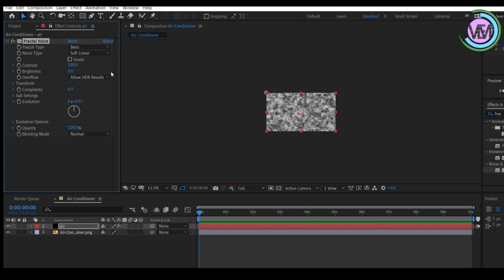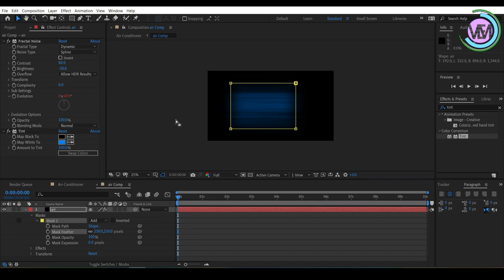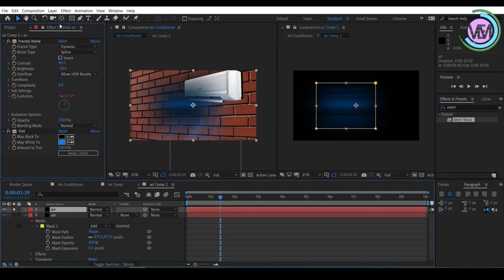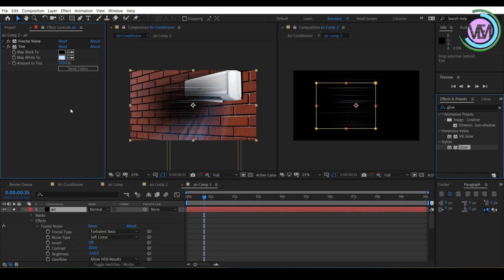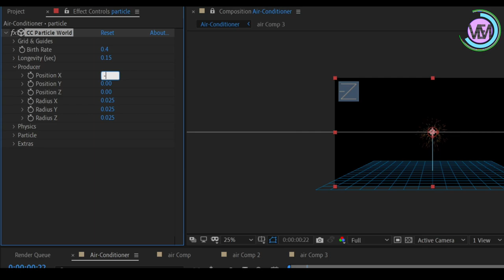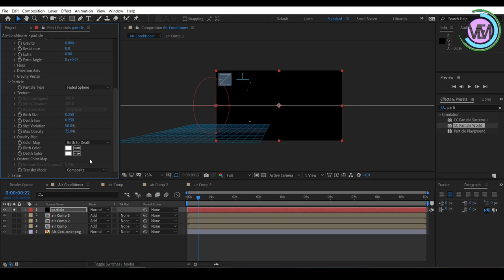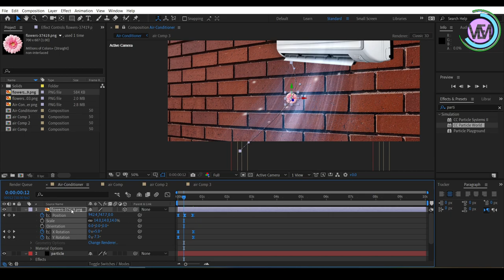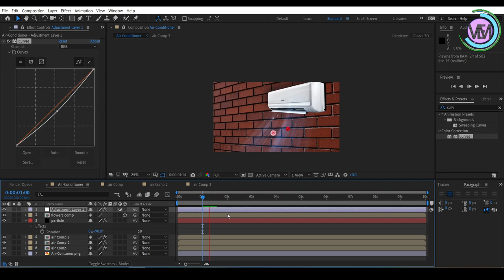Air Conditioner Air Flow Effect in After Effects (100% After Effects Tutorial)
Hey my dear friend,I hope you are well,Today we're learning how to create Air-Conditioner Air Flow effect in After Effects without using any plugins.we will also cover topice like Air Flow in after effects.I hope it will help you in your work.Please let me know if you have any questions about the tutorial,and I'll do my best to answer.So let's go and jump into After Effects.

If you want to learn After Effects Tutorial,you came to the right place.
I hope you like my tutorial.
I hope you will share my tutorial with your friends.

See you next tutorial.